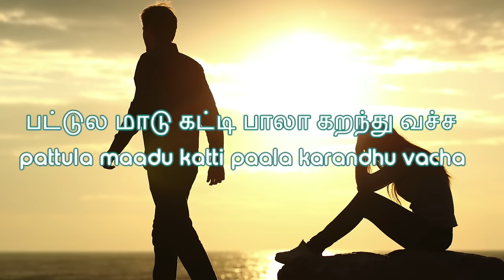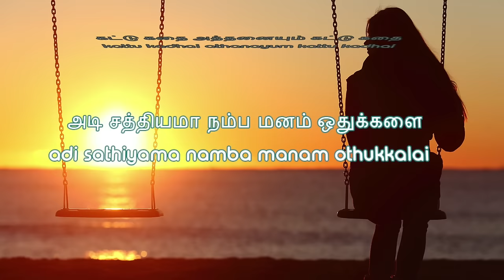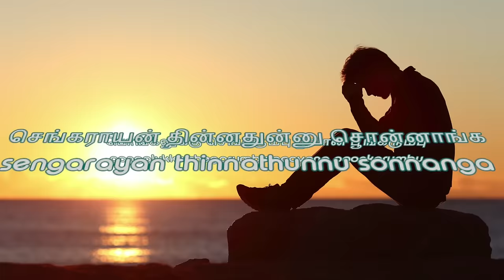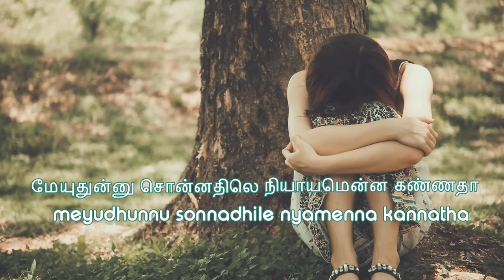Uchi Vaguntheduthu with Lyrics | Rosapoo Ravikkaikkaari | Ilaiyaraaja | S.P.B | Tamil | HD Song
"Uchi Vaguntheduthu" Song Lyrics in TAMIL & ENGLISH ::
Start Singing the sad pathos track from "Rosapoo Ravikkaikkaari" Movie. Music Composed by Ilaiyaraaja and sung by S.P. Balasubrahmanyam.

"உச்சி வகுந்தெடுத்து" சூப்பர் ஹிட் சோகப்பாடல்  "ரோசாப்பு ரவிக்கைக்காரி" படத்தில் இருந்து  தமிழ் பாடல் வரிகளுடன். இளையராஜா அவர்களின்  இசையில் பாலசுப்ரமணியம் அவர்களின் குரலில். கேட்டு மகிழுங்கள் !

Saregama presents super hit Tamil songs with Tamil & English lyrics. You can watch it and Sing the song. Enjoy!.

Track Details ::

Song :  Uchchi Vagundhedutthu
Movie :  Rosapoo Ravikkaikkaari
Singer :  S.P. Balasubrahmanyam, S.P. Sailaja
Lyricist :  Pulamaipithan
Star Cast :  Sivakumar,Deepa,Sivachandran
Director :  Devaraj Mohan
Producer :  Thirupurmani
Production Company :  Vivekananda Pictures